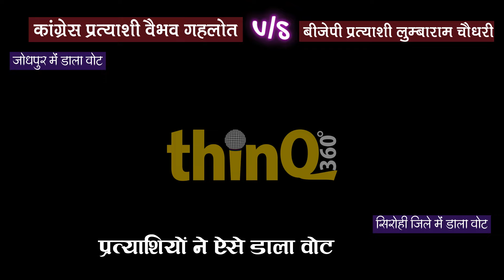jalore sirohi vaibhav gehlot vs lumbaram choudhary vote | 'वैभव' का अंतर दिखाता वोटिंग स्टाइल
जालोर—सिरोही में मुकाबला बीजेपी के प्रत्याशी लुम्बाराम चौधरी और कांग्रेस के वैभव गहलोत के बीच है। दोनों परिवारों में 'वैभव' का अंतर दिखाता है वोटिंग स्टाइल। वैभव गहलोत ने किस अंदाज में वोट डाला और फोटो सेशन किया। वहीं दूसरी ओर लुम्बाराम चौधरी
Welcome to thinQ360 - Your Ultimate Source for Rajasthan News and Political Analysis! Located in Jaipur, Rajasthan, thinQ360 is your go-to destination for the latest updates on Rajasthan news and in-depth political analysis, including comprehensive coverage of the Loksabha Sabha Election 2024. Our dedicated team ensures accurate and unbiased reporting from every corner of the state. Stay informed with us and never miss a beat in the dynamic world of Rajasthan politics.

Rajasthan Base Political Content Channel. thinQ360 (Mindpool Media Network India) is a dynamic team to develop reforms in politics. It helps you to boost your image and reputation by building your social and political brand using several tools and techniques. It is a strategy-oriented, tech-savvy political content that focuses on citizen’s centric political campaigns that gets public attention and help in gathering mass support. rajasthannews rajasthan tak khabron ka sansar

Join the conversation in the comments section and be a part of the thinQ360 community as we navigate the political landscape of Rajasthan together. Thank you for your support!